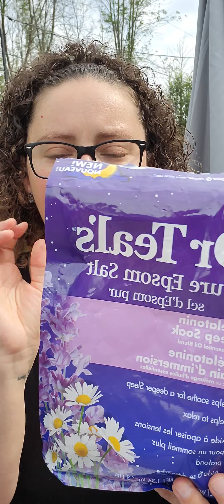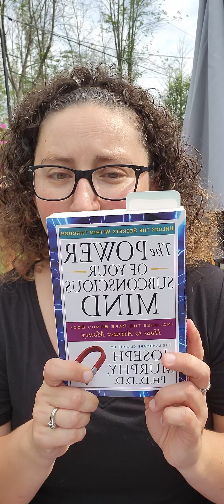Sunday Self Care Ideas!!!!!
Self Care is so important to have a happy and healthy life. If you are not happy then things around you will not line up. Never be sorry in doing something to help yourself.

I give you a few ideas but I want to hear in the comments below what other things you do for Self Care.

As always thank you for the love and support.
Anita